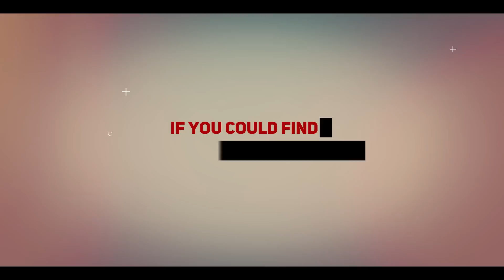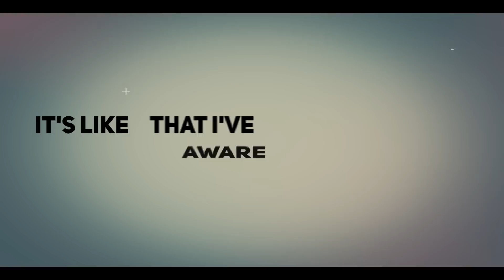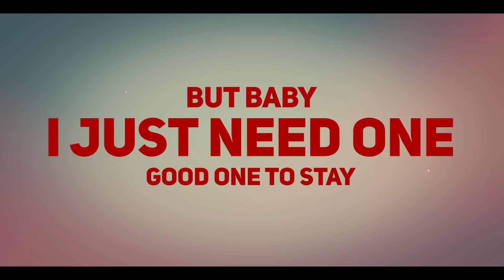Ferris Owen - Million Reasons (Lady Gaga) feat. Laura Kamhuber REMIX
Laura Kamhuber (Singer)

Lyric Video mit geilen Effekten kommt aus Marokko - max Ben